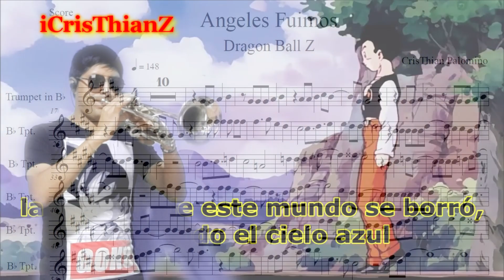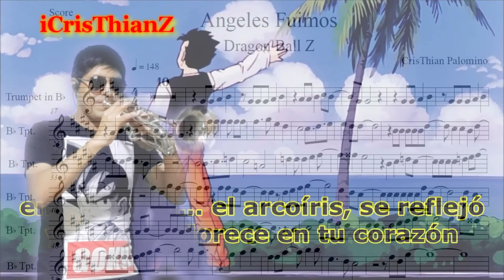Dragón Ball Z - Angeles fuimos - Cover Trumpet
Angeles fuimos - Dragón Ball Z - Cover trompeta
Video hecho con fines de entretenimiento.

Video y audio grabado con un redmi note 10 ppro, no tengo para unos micrófonos profesionales xD